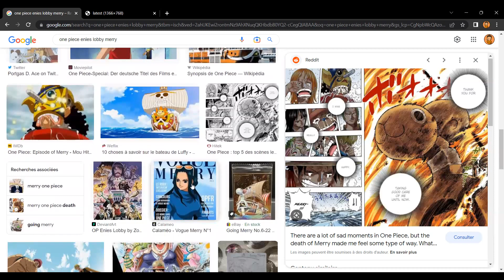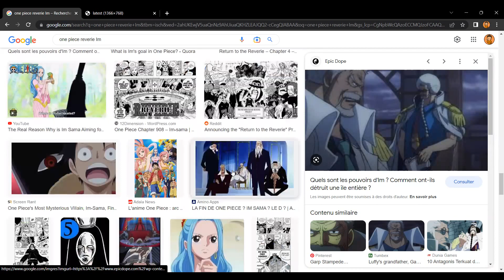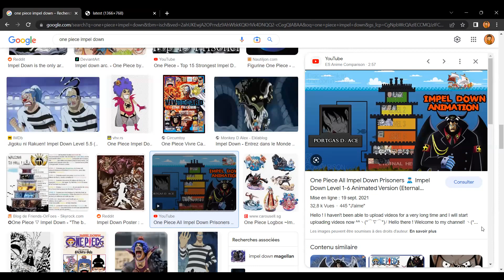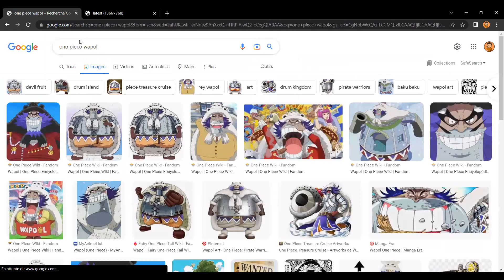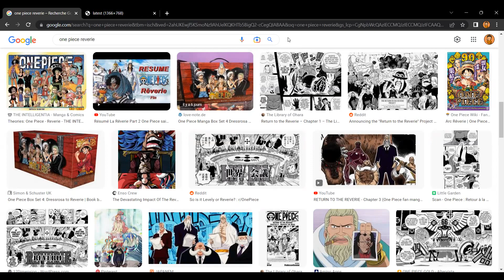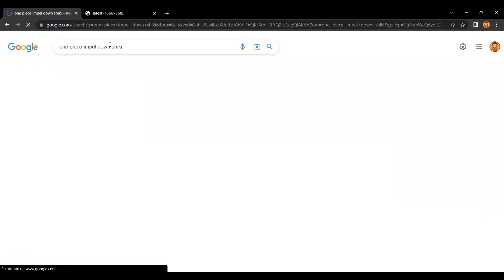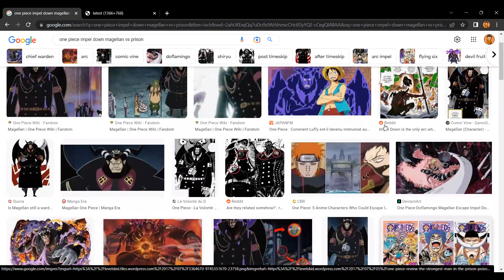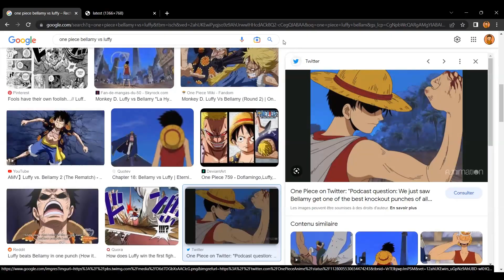Rêverie VS Impel Down - Sensho VS Woji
Sensho et Woji s'affrontent pour décider de qui aura le meilleur arc

© : THANK YOU VERY MUCH : Studio d'animation : Toei Éditeur manga : Japon - Shūeisha. Eiichiro Oda - One Piece.